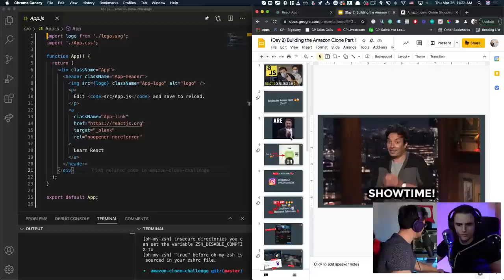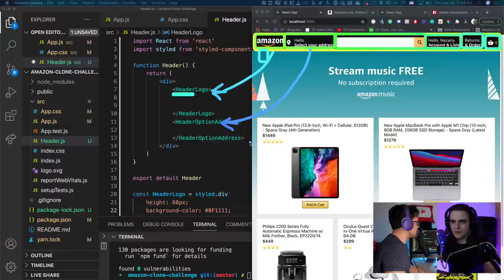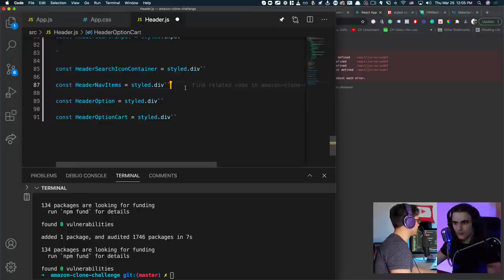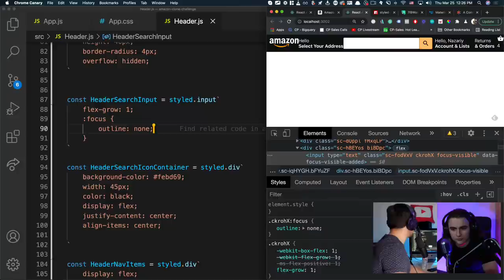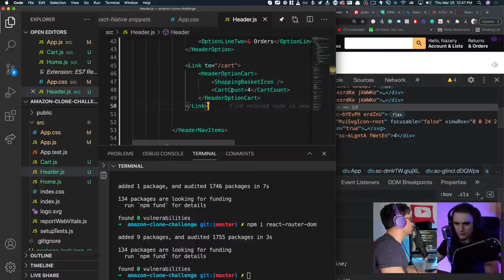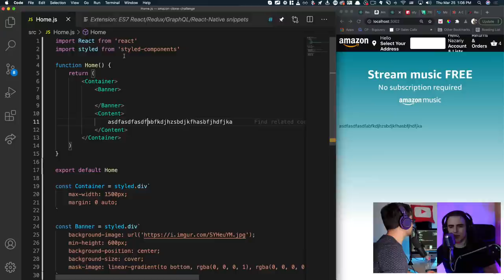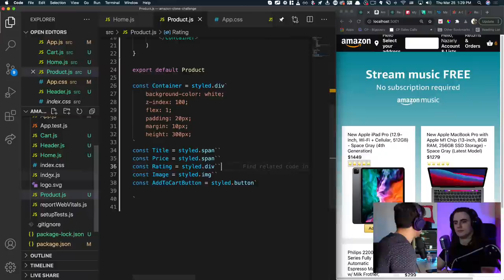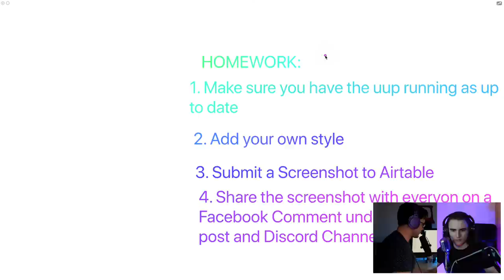🔴 Build Amazon Clone from Scratch with React JS & Styled Components (Day 2 of React JS Challenge)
This is Day 2 of the FREE 5 Day React JS Challenge,  Naz will be teaching you how to build a Amazon Clone (Part 1) 🚀🔥